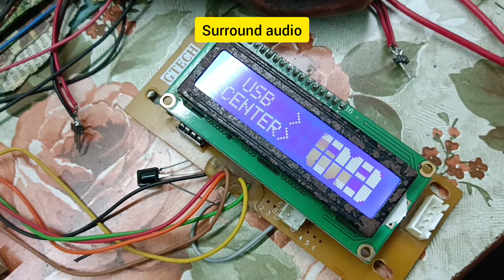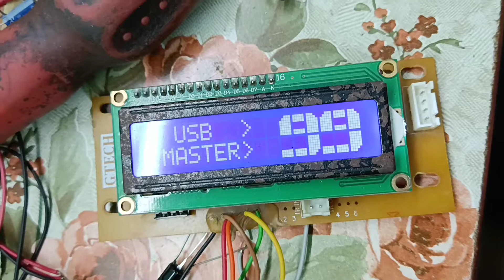G TECH audio board | AUDIO REVIEWS TAMIL | service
g tech audio board
r2s 6 channel electronic volume

AUDIO board service available